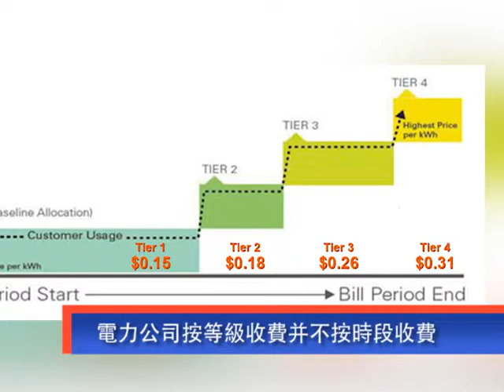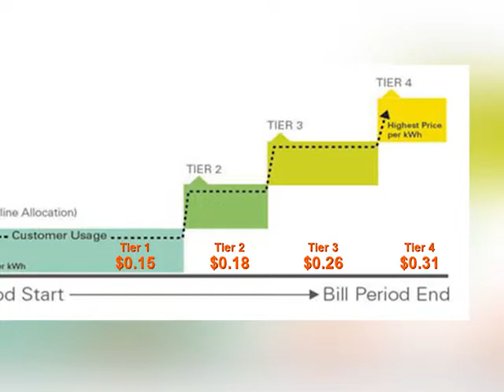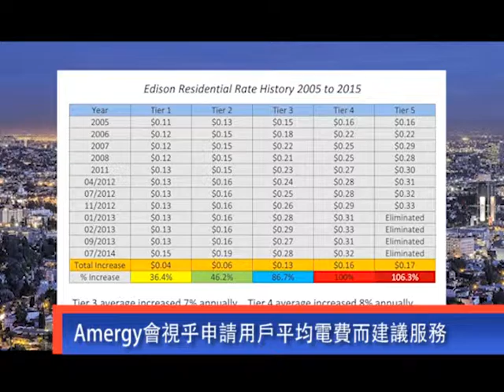天下縱橫談 2015-10-31 太陽能電板 什麼情況下使用最劃算 P1